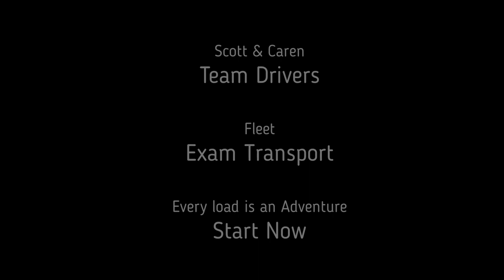Loaded and Heading Out │ EXAM Transport BioPharma